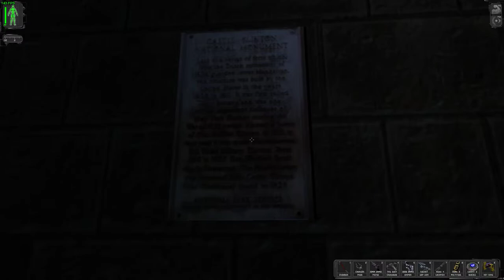Deus Ex Gameplay - part 12: Castle Clinton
Agent JC Denton is augmented with nano-tech to fight terrorism Developed by Ion Storm